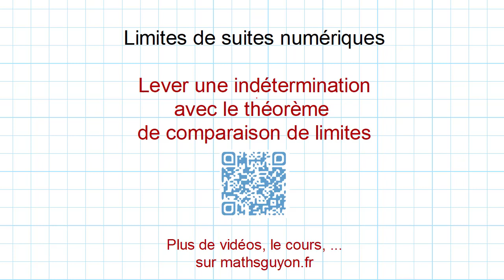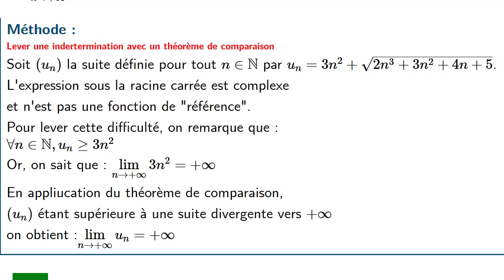limites de suites lever indetermination avec theorème comparaison